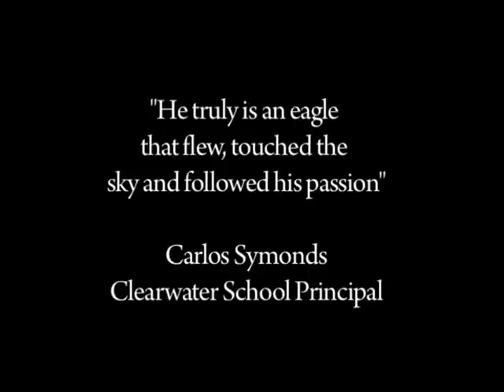Remembering Toriano Wilson. Tribute Video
M1GP received this video from the Wilson family after we had the honor of having the "Magnificent 8" - eight riders from Bermuda who came out to ride and race with M1GP back in 2008.

Our meeting with the riders from Bermuda was scheduled immediately after the Laguna Seca round and before Toriono's passing. The group, included Toriano's aunt (Denise) and young brother (Khyren) among the family members and fellow racers from the Bermudian group. It was a difficult time, yet an unforgettable & great way to pay tribute to Toriano - experiencing the sport that he loved.

We are looking forward to having riders from the Bermuda Motorcycle Racing Club (BMRC), who are to us, our sister club, out once again.

We are currently working on the logistics to invite the BMRC for a similar visit where we can provide motorcycles and racing. Sponsors (private party or companies) are welcome to help us make this happen. Please contact M1GP if interested.